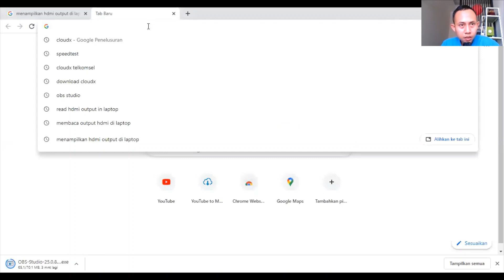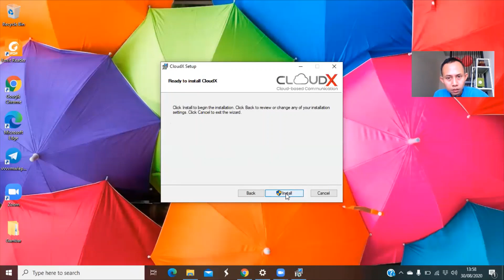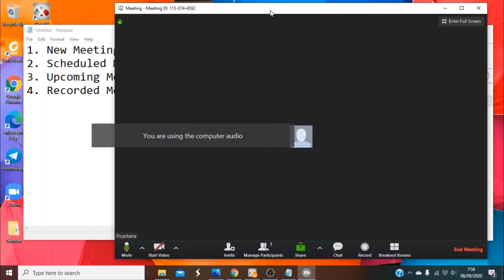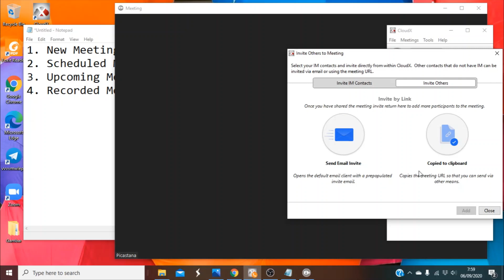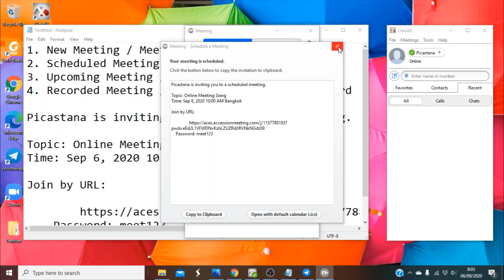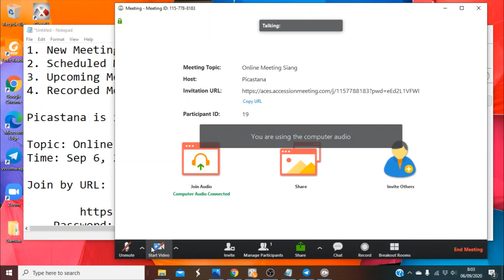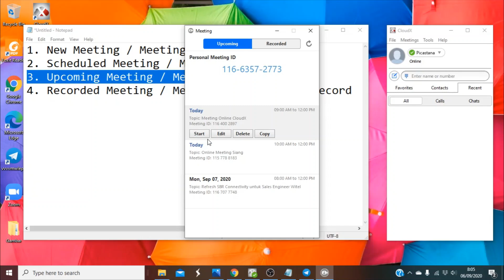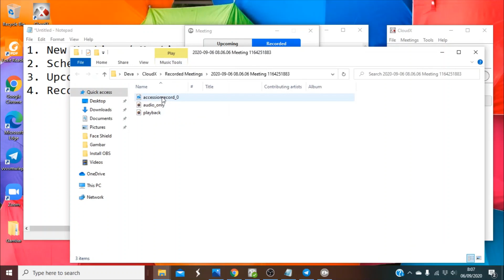Install dan Memulai Virtual Meeting Cloudx di Laptop Windows 10 (Host)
Video ini menjelaskan:
1. Cara download dan Install CloudX di Laptop Windows 10, 0:46
2. Cara memulai New Meeting / Meeting Sekarang CloudX 3:01
3. Cara Membuat Scheduled Meeting / Meeting Terjadwal CloudX 4:43
3. Cara melihat dan memulai Upcoming Meeting / Meeting Akan Datang CloudX  6:21 atau 7:30
4. Cara melihat Recorded Meeting / Meeting yang telah terecord CloudX 8:18

Cloudx adalah aplikasi untuk Video Conference (vicon) atau Virtual Meeting online berbasis cloud yang disediakan oleh Telkomsel. Layanan Cloudx banyak digunakan untuk video conference atau virtual meet pada berbagai instansi baik pemerintahan, swasta, negeri, termasuk pendidikan jarak jauh. Program kuota murah Telkomsel ataupun program belajar jarak jauh yang difasilitasi negara belakangan ini memberikan dampak penggunaan aplikasi cloudx yang semakin meningkat.

Untuk mendapatkan paket data Video Conference yang terjangkau bagi pengguna Telkomsel, simak petunjuknya di video "Cara Membeli Paket Conference My Telkomsel" di